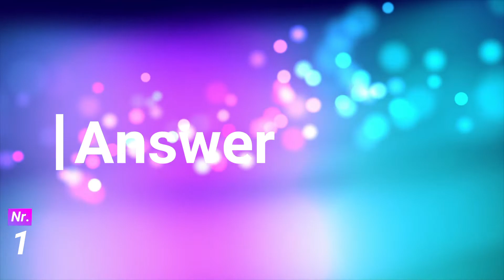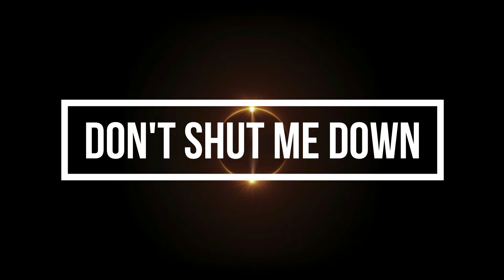Guess the song: ABBA, part 4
This is part 4 of the famous group ABBA. This part is for the fans😉
The 10 songs I've put in this video are just songs from different albums. Do you know their titles?

Leave your score in the comments below (without answers please, this makes it more fun for everyone)